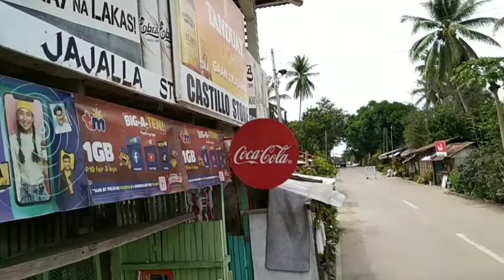Yan Ang Tindahan Ng Kandila